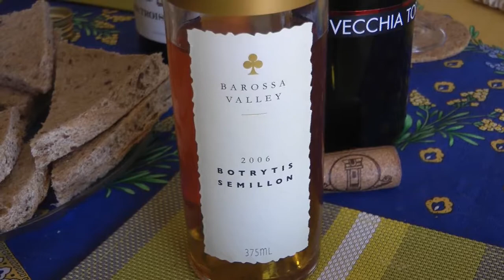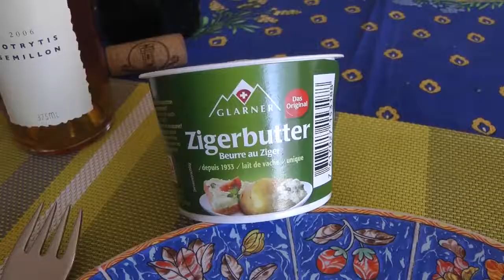Pully, visite chez mon frère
Mini-reportage de Hank Vogel avec Ted Robert.